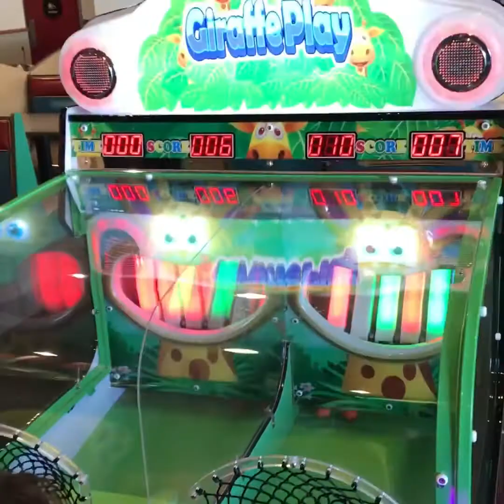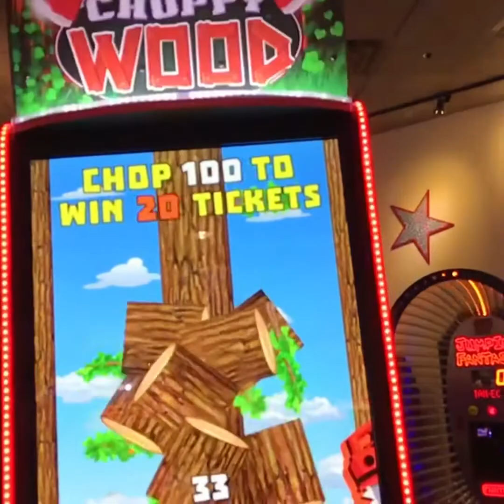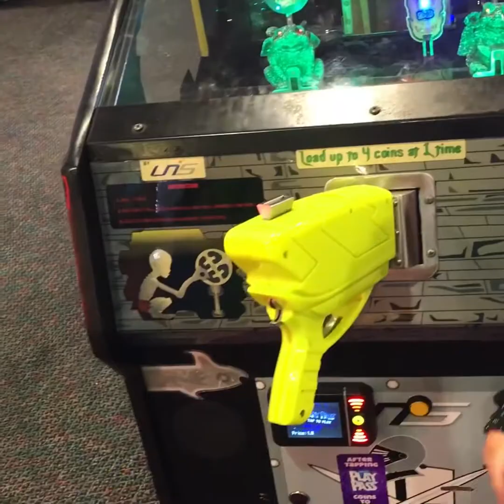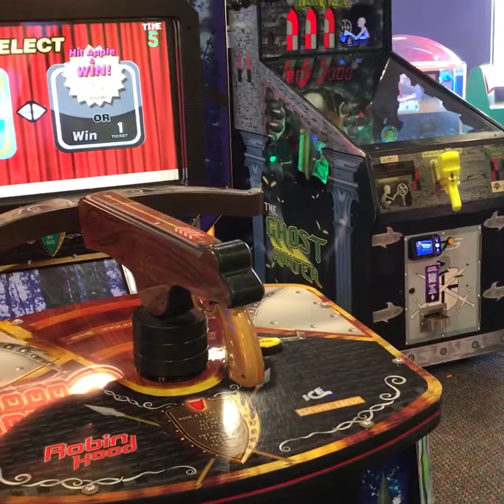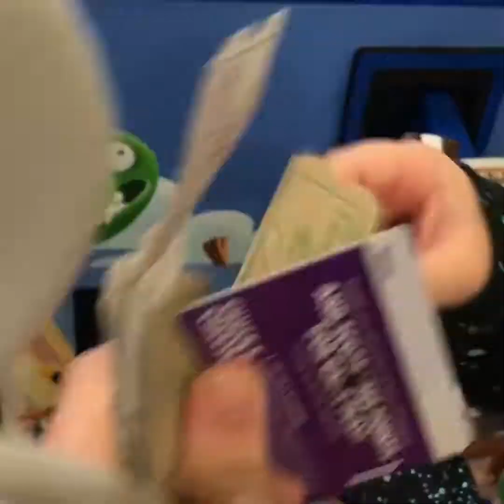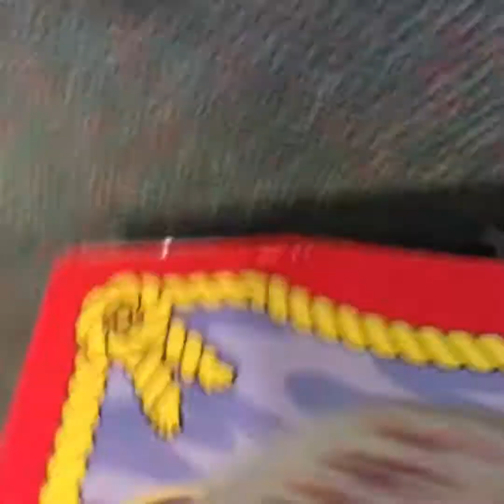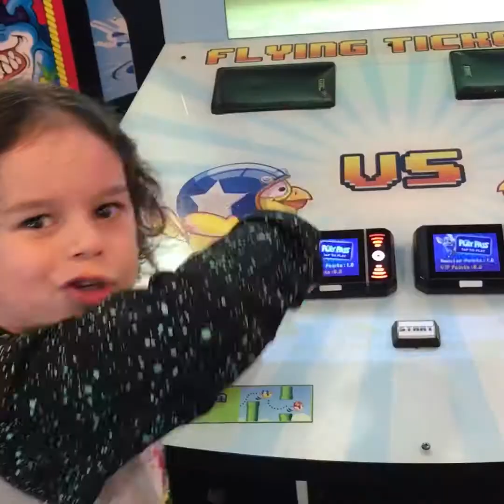Chuck E Cheese Birthday Party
Brodys 4th Birthday at Chuck E Cheese!!